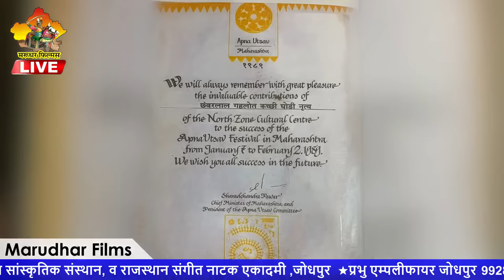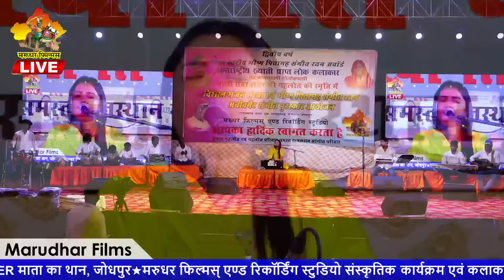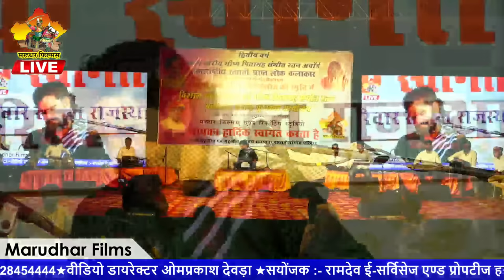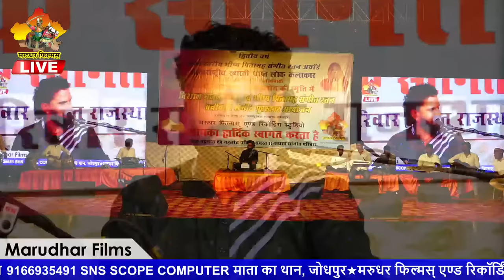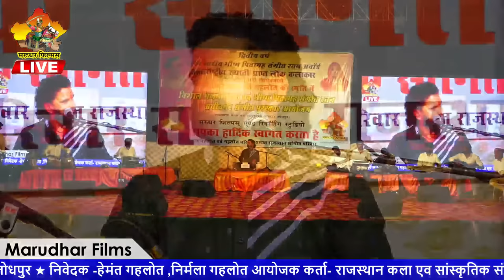🔴Live माली छंवरलालजी गहलोत की स्मृति में भीष्म पितामहा संगीत रतन अचीवमेंट संगीत अवॉर्ड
★आप देख रहे हैं मरुधरा फिल्म्स ऑफिसियल यूट्यूब चैनल पर भक्तिमय प्रस्तुति ★ अन्तर्राष्ट्रीय ख्याती प्राप्त लोक कलाकार माली छंवर लाल जी गहलोत की स्मृति में
 भीष्म पितामहा संगीत रतन अचीवमेंट संगीत अवॉर्ड आयोजन व विशाल भजन संध्या जोधपुर★जागरण - दिनांक 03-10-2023   ★शुभ स्थल परिहार गार्डन धर्मकांटा के सामने माता का थान मेन रोड जोधपुर ★ निवेदक -हेमंत गहलोत ,निर्मला गहलोत आयोजक कर्ता- राजस्थान कला एव सांस्कृतिक संस्थान, व राजस्थान संगीत नाटक एकादमी ,जोधपुर  ★वीडियो डायरेक्टर ओमप्रकाश देवड़ा ★सयोंजक :- रामदेव ई-सर्विसेज एण्ड प्रोपटीज हसंराज गहलोत 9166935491 SNS SCOPE COMPUTER माता का थान, जोधपुर★मरुधर फिल्मस् एण्ड रिकॉर्डिंग स्टुडियो संस्कृतिक कार्यक्रम एवं कलाकरो को प्रोत्साहित करने हेतु तत्पर संस्थान ★ भजन संध्या,जागरण कथा,गायन,सांस्कृतिक कार्यक्रम और रंगारंग डांस प्रोग्राम व शादी समारोह में लाइव प्रोग्राम व फोटोग्राफी करवाने लिए अभी संपर्क करे 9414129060 ★